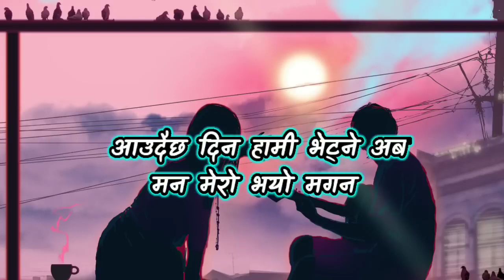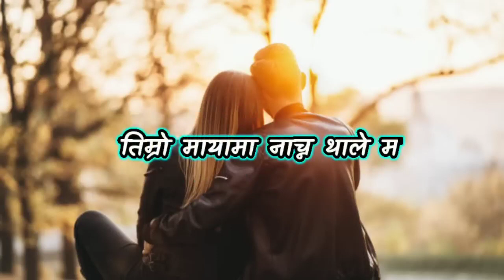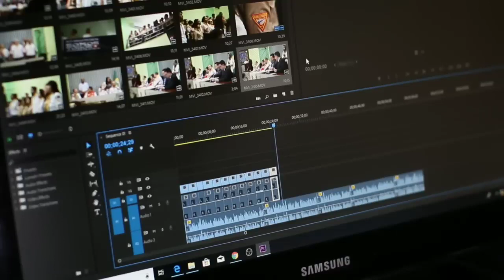Mero_Maya_Nau_Dada_Pari(GHINTANG) Karma tseten Ghale__lyrics_aaudai_xa_din_hami_vetne_aab_nepalisong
Mero_Maya_Nau_Dada_Pari___GHINTANG_lyrics__aaudai_xa__din_hami__vetne_aab__%23newnepalisong_%23cod

Song : Ghintang
Singer : Karma tseten Ghale
Lyrics/Compose : Beyond
Arenger/mixing : Brijesh Shreshtha

Sorry for re-upload 🙏🖤